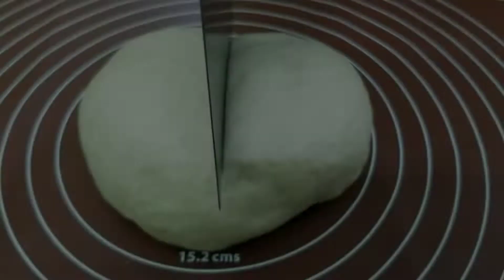Chocolate Donuts | How to make perfect soft donuts | Cook With Sara